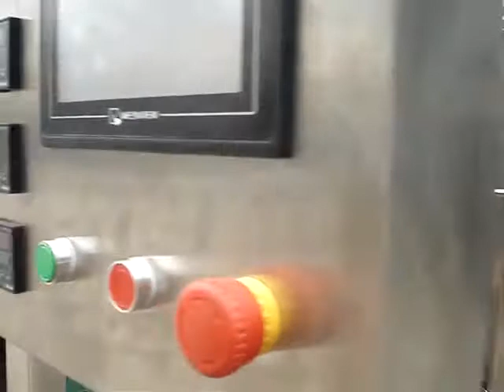MK-III juice Stand up pouch with spout filling machine Tel:0086 15918821136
packing 120-250ml liquid, juice products .